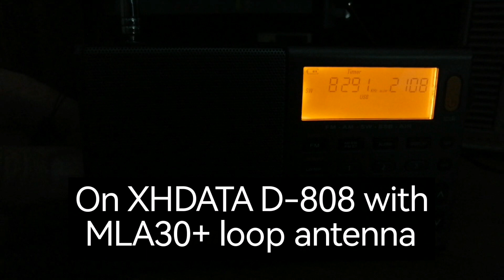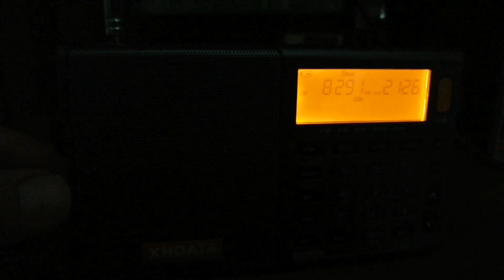Maritime distress signals heard on shortwave radio, 8291 kHz USB on XHDATA D-808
There are designated HF frequencies that are in use globally for maritime distress and safety calls. This video is one of those frequencies, 8291 kHz USB, with some calls. Received on the XHDATA D-808 with MLA30+ loop antenna, in Johannesburg, South Africa.

The other HF maritime distress frequencies, as designated by the ITU, are: 2182 kHz, 4125 kHz, 6215 kHz, 8291 kHz, 12290 kHz, 16420 kHz. These frequencies are to be used for safety and distress calls only: monitored by, among others, coast guards around the world, 24 hours a day, with some exceptions.